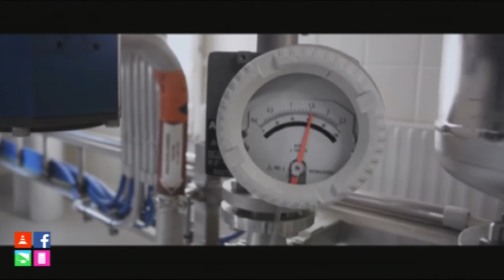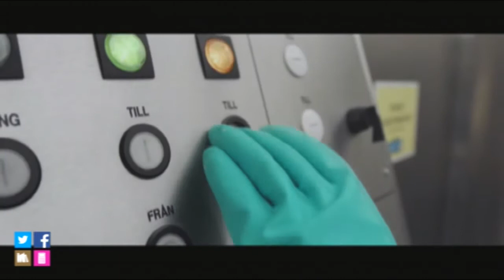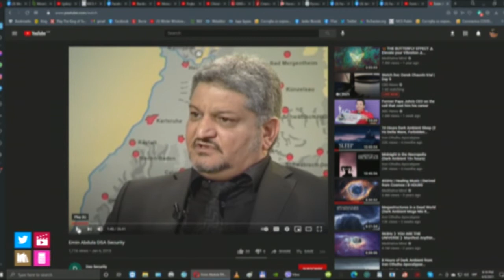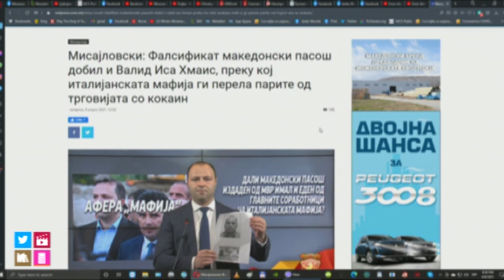Јади Бурек 8 април 2021